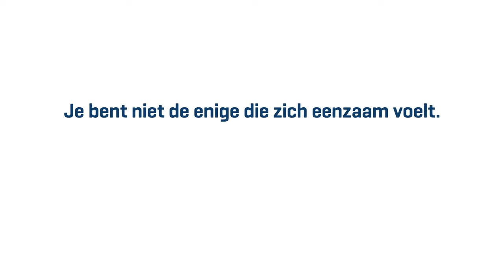Jij & ik, allen tegen eenzaamheid – AG - BENE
Iedereen kan zich eenzaam voelen.
En jij?
Je bent niet de enige die zich eenzaam voelt.
Jij & ik, allen tegen eenzaamheid
Doe de test
BENEDICTE DEPREZ
AG